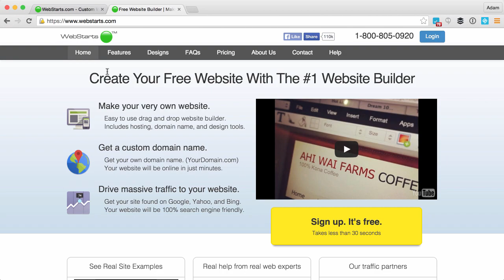Create A Free Website with WebStarts.com Website Builder 2016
WebStarts is everything you need to create a website. It's your hosting, domain name, and web design tools all in one.